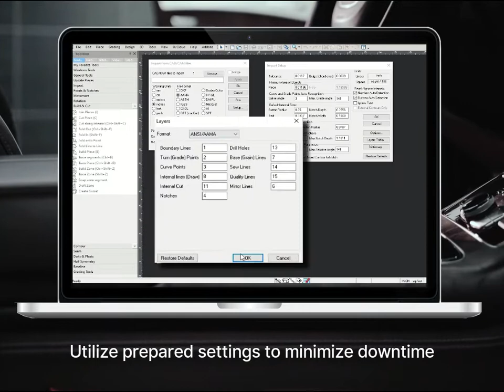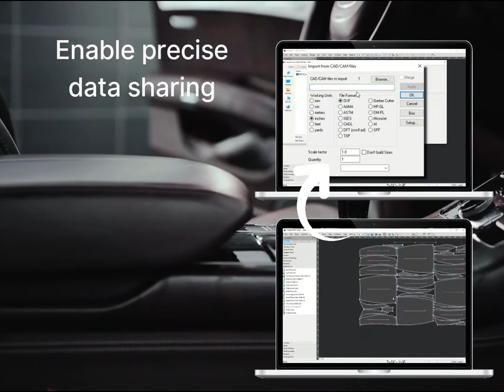CHOOSE PRECISION WITH OPTITEX 2D CAD FOR THE TRANSPORTATION SEATING INDUSTRIES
From patternmaking to production, Optitex’s 2D CAD solutions will enable you to boost your productivity and deliver high-quality, high-efficiency seating systems, car interiors, and components. Benefit from easy-to-use, automated tools to create pieces, edit, control, and finalize highly accurate, fully functional digital patterns to produce exceptional seating systems that are stylish, comfortable, and safe.
- Easily creating production-ready 2D patterns by importing 3D files from external 3D software
- Optimizing materials use powered by Optitex’s accurate and efficient Automated Nesting tool that enables users to aggregate multiple CAD files
- Accelerating your design process, finalizing your digital patterns, and eliminating hundreds of manual steps along the way
- Operating in a user-friendly digital environment, compatible with the majority of cutters and plotters on the market.
Choose Precision. Choose Optitex 2D.